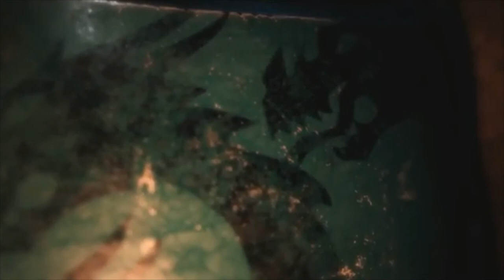DKOK homebrew music video -Путь (Path) - Кости первых (Bones of the First) w/ Eng lyrics in Desc.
By the ruinous powers, I'm getting lazier with making these, soon I shan't even be bothered to thin muh paints.

"Snow defiled by a footpath
Whistle of the wind in the blackened sky devoid of stars
The expanse of lonesome taiga behind me
The difficult path stretched for hundreds of miles

Through the veil of nights
Is flowing the bright
Light of polar aurora, ever stronger
Shining upon the slopes of mountain chains

Somewhere out there under the white-haired cliff tops, a mystery is hidden
Black stones, white ice
Towering walls of a forgotten ancient kingdom
The doors are open, the halls are empty

Grand grottos are littered with gold and writings
The torch is shining brighter than dawn
On giant thrones the terrifying bones have been resting for ages
In front of me the kings are sitting

Their power, wealth and glory
Through long thousands of years
Are hidden among the mountain hall
Only ashes are rushing after the wind

Desperate shoulders will droop
The frightening hour is ever closer
When through the freezing eternity
Oblivion will catch up with us"